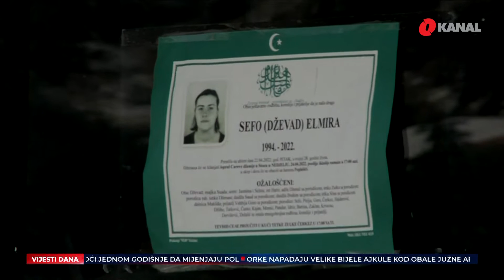O Dnevnik - 1.7.2022.